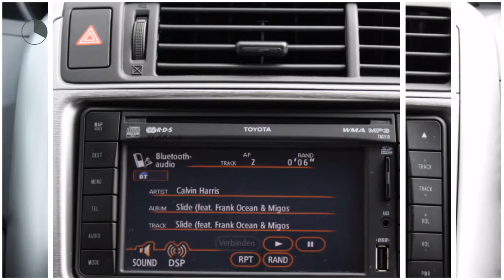Toyota Verso 1.6 Business 5P | Navi | Trekhaak | PDC